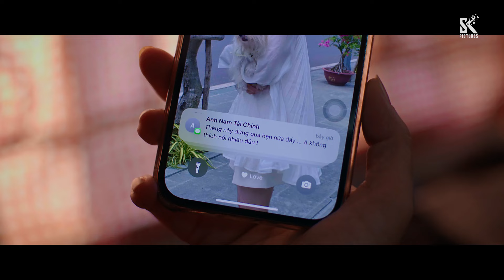Mình Yêu Nhau, Bình Yên Thôi Tập 28 | Cặp đôi gà bông Nhân - Ngọc chính thức đường ai nấy đi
Bộ phim: Mình Yêu Nhau, Bình Yên Thôi Tập 28
Nhà sản xuất: SK Pictures
Đạo diễn: Lê Đỗ Ngọc Linh
Với sự tham gia của các diễn viên: Tú Oanh, Thanh Sơn, Việt Hoa, Doãn Quốc Đam, Trọng Lân, Trình Mỹ Duyên, Lưu Duy Khánh,...

'Mình Yêu Nhau, Bình Yên Thôi 'phát sóng vào 20h00 từ thứ Hai đến thứ Sáu hàng tuần trên VTV3. Phát hành trọn bộ Ultra HD 4K trên kênh Youtube SK Pictures cùng ngày.

20h00 từ thứ Hai đến thứ Sáu hằng tuần trên kênh VTV3 từ ngày 4/3/2014

19h30 thứ Hai, thứ Ba, thứ Tư hằng tuần trên kênh HTV7 từ ngày 11/03/2024.

19h30 thứ Hai, thứ Ba, thứ Tư hằng tuần trên kênh HTV7 từ ngày 25/12/2023.